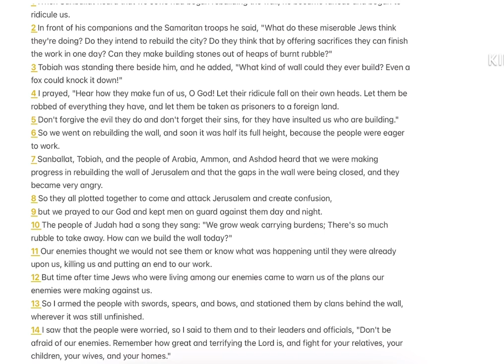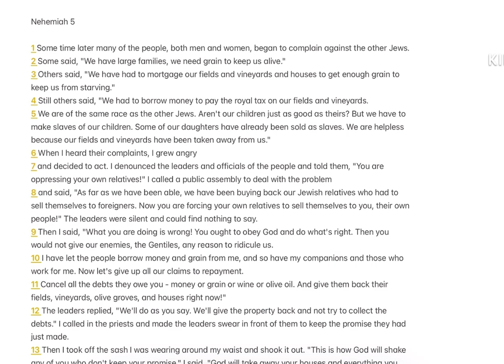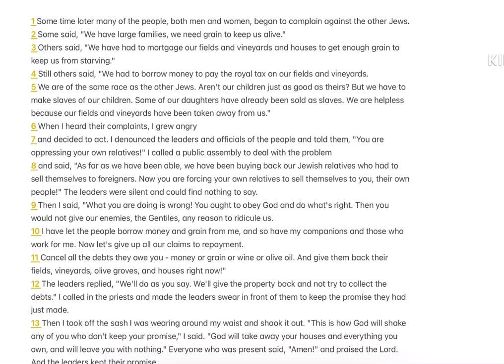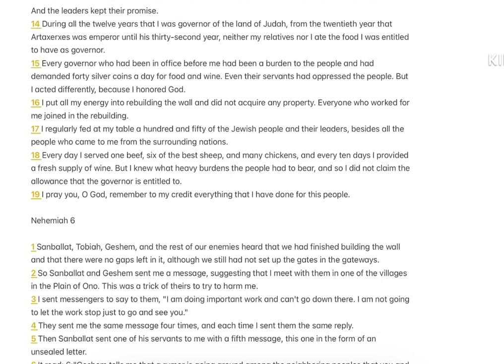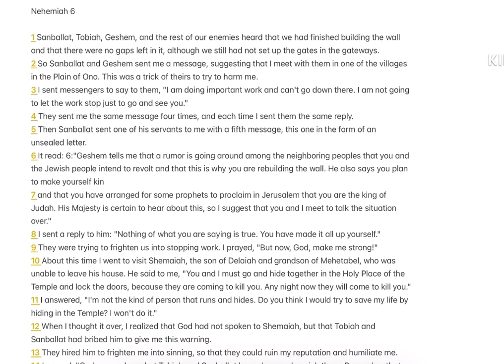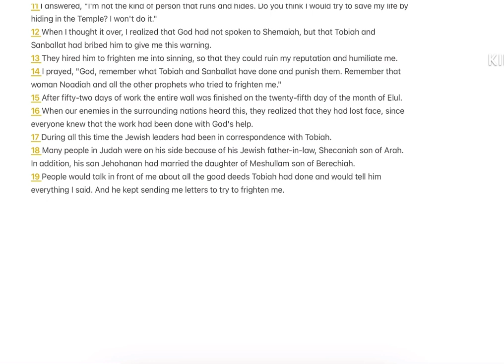1 Year Bible Reading Plan || Day 128 || Nehemiah 4-6 || Good News Bible English || Abi Sisters